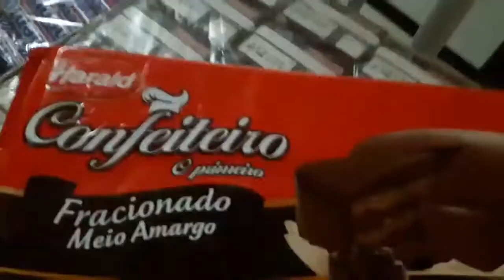14 de junho de 2017/ VLOG COMPRINHAS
OLÁ MINHAS LINDAS EMEUS LINDOS ! SONHOS SÃO PRA CORRER ATRÁS !! HOJE VOU MOSTRAR UM POUCO DAS COMPRAS QUE FIZ DE MERENDA ESCOLAR E ALGUMAS DELICIAS ESPERO QUE GOSTEM BEIJOS FIQUEM COM DEUS .MIM SIGAM NAS REDES SOCIAIS MEU FACE É EDWIRGIS VENTURA MEU INSTAGRAM É EDWIRGIS VENTURA MEU EMAIL É edwirgis @hotmail.com/BEIJOS !!